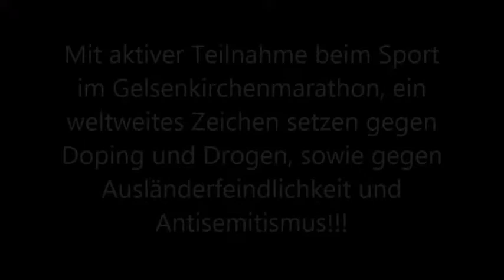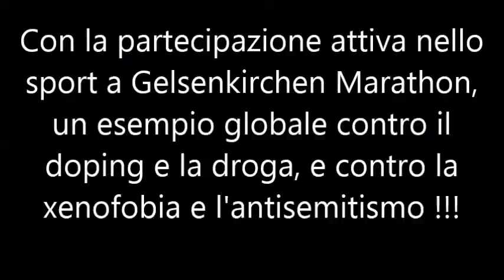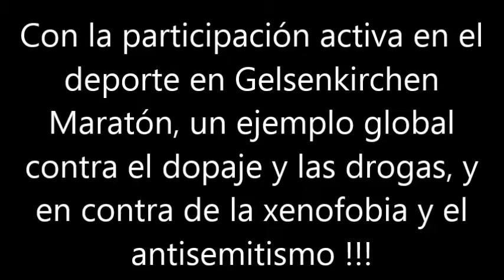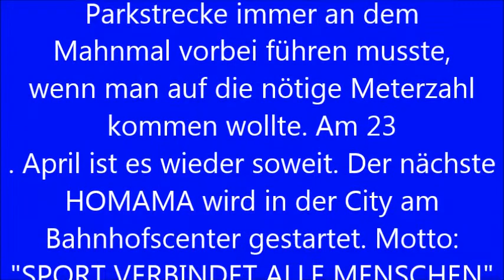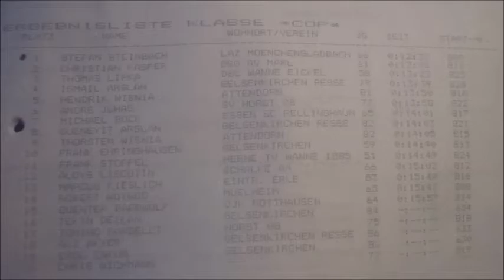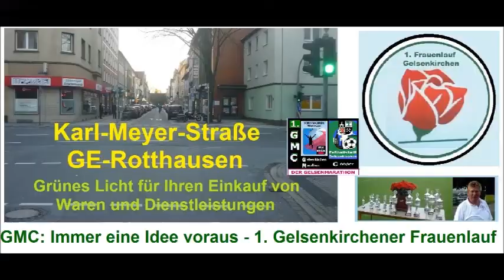FLE - DJK TuS 4 : 1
Ein Regensonntag brachte nicht viele Zuschauer zu den Fußballamateuren ...   So stellten sich lediglich die sportlichen Erfolge in den Vordergrund für viele Amateurvereine. Diese sind immer zufrieden, wenn sie die Fahrtkosten für die Schiedsrichter hereinholen können an ihren Platzkassenhäuschen.